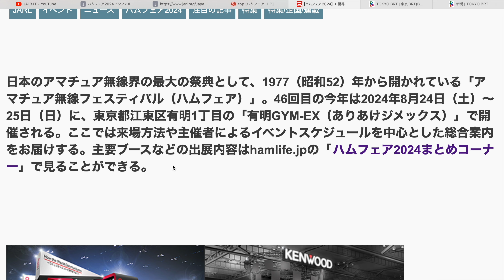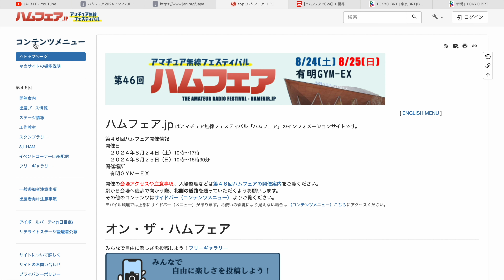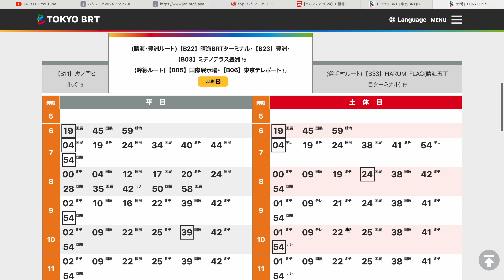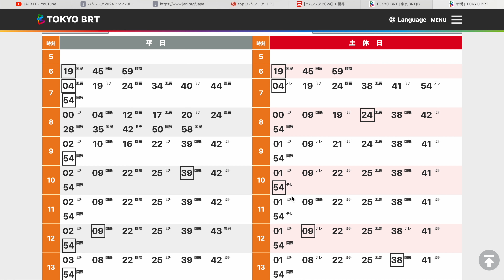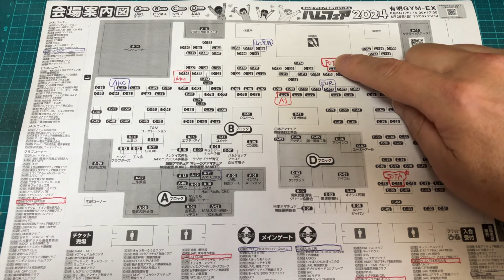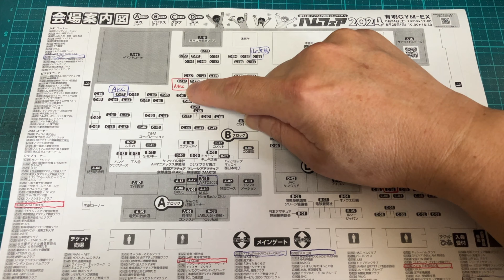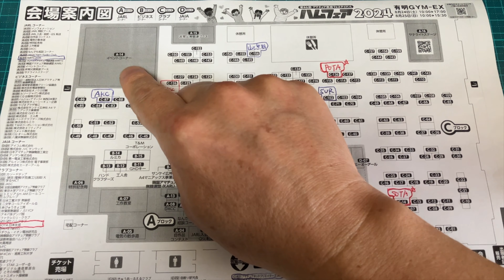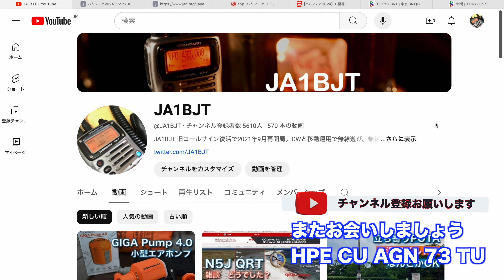【雑談】ハムフェア2024 明日開催 どこまわります？ 2024/08/23 アマチュア無線 VLOG 526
JA1BJT（CW初心者）2024年8月23日、2024 ハムフェア前日です。 会場は有明GYM-EXに変更されて最寄り駅は「有明テニスの森」、新橋から東京BRT（バス）で行こうかと。会場内どのあたりをまわるか？会場案内図を眺めつつ、ちょこっと雑談。単なる雑談です。

この動画はMacBook Air画面収録、iPhone SE3撮影による撮影です。

【ハムフェア2024】‹開幕直前の総合案内›いよいよ8月24日（土）～25日（日）、新会場の有明GYM-EXで「ハムフェア2024」開催

過去のハムフェア関連動画
【雑談】ハムフェアまであと3週間　実際の入場者数って？ご存知ですか？ 2024/08/03 アマチュア無線 VLOG 521

【雑談】2024ハムフェア 行きますか？ 出展しますか？

【雑談】ハムフェア2023 JARLサイト情報更新 出展クラブ一覧掲載 少し便利に？ 2023/07/20 アマチュア無線 VLOG 299

雑談回 2023 ハムフェア出展者不足？出展費用高くてやめちゃう？ JARL運営問題 捕らぬ狸の皮算用 2023/05/09 アマチュア無線 VLOG 272